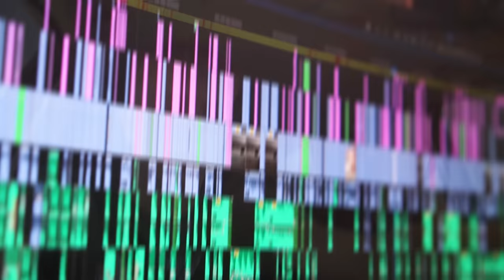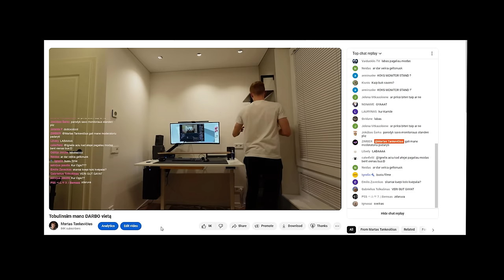Marto Tankevičiaus 2024 TIKSLAI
Paslaptis, kaip mes pasiekėm, tai ką šiandien turim?.. :) Juk mums tiesiog pasisekė ir viską LENGVAI padarėm, tiesa? NE. Buvo labai daug sunkių momentų, minčių viską mesti, bet dėl 1 priežasties nusprendėme tai tęsti ir šiai dienai esame ten - kur esame. Pajusk, išgyvenk mūsų istoriją kartu su mumis DIDŽIULĖJE kino salėje ir pamatyk savo akim kaip mums tai pavyko. Sausio 24 dieną, tai yra VIENINTELIS šansas pamatyti šį filmą KARTU su mumis. Po seanso bus galimybė užduoti klausimus, taip pat kartu nusifotografuoti. Investuok į save, TOBULĖK.